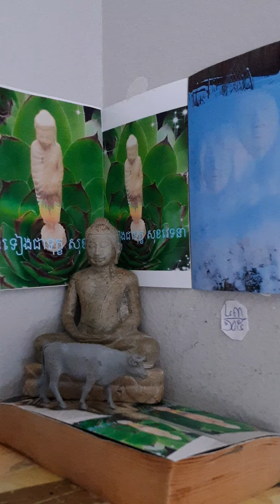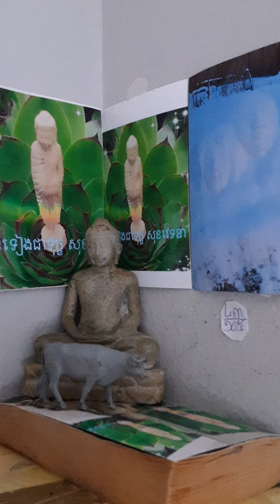មិនទៀងជាទុក្ខ សុខវេទនា បិដក៤៣\១០៥ លោកធម៌ទាំង៨ ប្រការ គឺលាភ១ អលាភ១ យស១ អយស១ និន្ទា១ បសំសា១ សុខ១ ទុក្ខ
មិនទៀងជាទុក្ខ សុខវេទនា បិដក៤៣\១០៥ លោកធម៌ទាំង៨ ប្រការ គឺលាភ១ អលាភ១ យស១ អយស១ និន្ទា១ បសំសា១ សុខ១ ទុក្ខ១